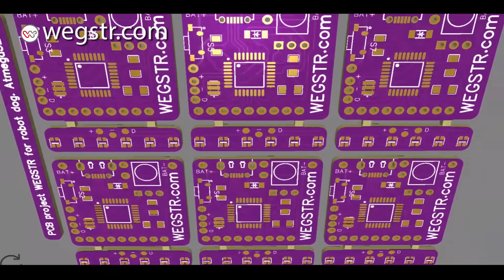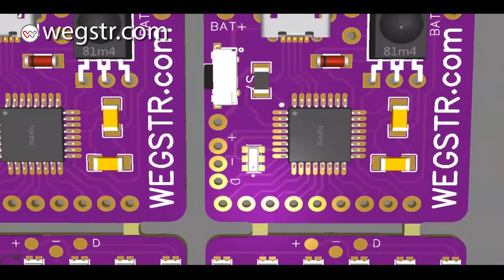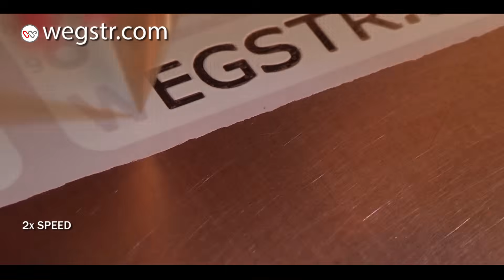PCB and robot making at home - wegstr cnc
How to Make Professional PCBs Using a CNC Machine